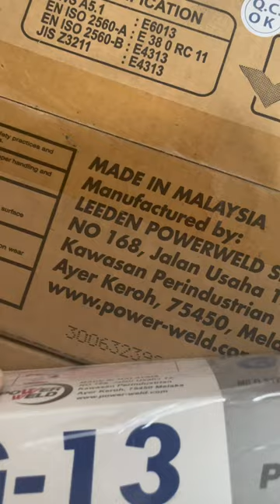POWERWELD G-13: Smooth arc, low spatter, self-releasing slag make welding effortless and precise.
POWERWELD G-13: The choice for flawless welds. Smooth arc, low spatter, and self-releasing slag make welding effortless and precise. 👨🏻‍🏭✨😎